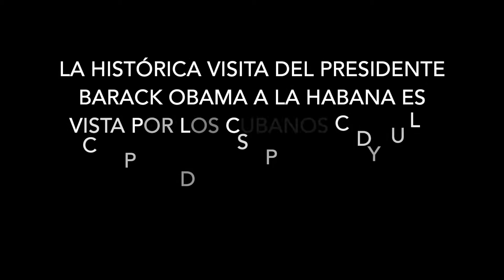Obama en Cuba / Pixel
La histórica visita del presidente Barack Obama a La Habana es vista por los cubanos y cubanas como la coronación simbólica de un parteaguas político y diplomático que inició en diciembre de 2014 y empezó a cambiar sus vidas de manera inmediata.

Cubanos de todas las edades coinciden en que los cambios en sus vidas diarias son evidentes en asuntos que van desde el inicio del correo directo, la llegada de remesas que facilitan pequeños negocios propios, así como más visitas a la isla de cubano-americanos.

“Todos los cubanos estamos muy felices, es un paso positivo para el mejoramiento de las relaciones entre ambos países, que nunca han sido malas entre los pueblos, siempre hemos estado hermanados”, dijo a Notimex el habanero Juan Chávez posando frente al póster oficial del viaje.

Aunque algunos cubanos se muestran incómodos de dar sus nombres completos, lo que refleja uno de los pendientes de la agenda interna de libertades civiles, la abrumadora mayoría no puede ocultar la emoción de ser testigos de una transformación sin precedentes.

"Todo esto es extraordinario. Estamos muy emocionados", comentó a Notimex una trabajadora del Aeropuerto Internacional José Martí de La Habana mientras esperaba la llegada de Obama.

“El correo directo es algo muy bueno. Ya no tiene que enviarse por terceros países. Eso es mejor y más barato".

Aunque protagonizará una intensa agenda oficial, con una recepción y cena de Estado, Obama diseñó el viaje como un amplio escaparate de interlocución con la sociedad civil, tanto de manera masiva como en corto.

Desde el Gran Teatro Nacional Alicia Alonso, Obama dirigirá el martes un mensaje nacional al pueblo cubano que será difundido por la televisión de Cuba.

Su agenda incluye un encuentro con emprendedores cubanos, en momentos que los llamados "cuentapropista", es decir las personas que abren un pequeño negocio, se ha catapultado de 150 mil a más de 500 mil en los últimos cinco años.

Juan, un cubano de 30 años, es uno de los “cuentapropistas” que decidió dedicarse al negocio de taxista en bicicleta. Paga 10 pesos cubanos a la semana por el avejentado triciclo y al final del mes sus ingresos rondan los 160 dólares.

“No está mal si fuera soltero, pero ya tengo una niña y hay que comprarle los pañales y la ropa y la comida. Y las piernas y la espalda duelen”, comenta.

No obstante dice que no se queja porque conoce a cubanos cuyos ingresos son de 10 pesos cubanos a la semana.

Aunque el fenómeno de los pequeños negocios propios precede la normalización de relaciones entre Estados Unidos y Cuba, el paulatino relajamiento de restricciones ha acelerado su crecimiento al facilitar la llegada de dólares y turismo.

Carlos Gutiérrez, el cubano que ha llegado al cargo más alto en el gobierno de Estados Unidos como secretario de Comercio del gobierno de George W. Bush, cree que el tema de los pequeños negocios propios no es un asunto menor para los cubanos.

“Cuba está cambiando, está cambiando el modelo económico en el sentido de que están introduciendo un factor de empresa privada (...) y tenemos que reconocer que uno de los derechos humanos más importantes que tienen los americanos es el derecho de ganarse la vida”, dijo a Notimex.

Los cubanos esperan cambios graduales en la isla con motivo del acercamiento con Estados Unidos y están conscientes que serán limitados mientras subsista el embargo económico.

“Casi todas las empresas ven oportunidad, ven que Cuba aunque es un país de 11 millones de habitantes (...) pero reconocen también que es un proceso lento, que es gradual, que no va a ser de un día para otro, entonces hay que tener paciencia”, sostuvo Gutiérrez.

Con todo, aerolíneas estadunidenses han externado su interés en participar en la apertura de viajes directos entre Estados Unidos y Cuba, y firmas como de telecomunicaciones como Verizon han empezado a ofrecer servicios limitados de interconexión celular.

Info de NTX